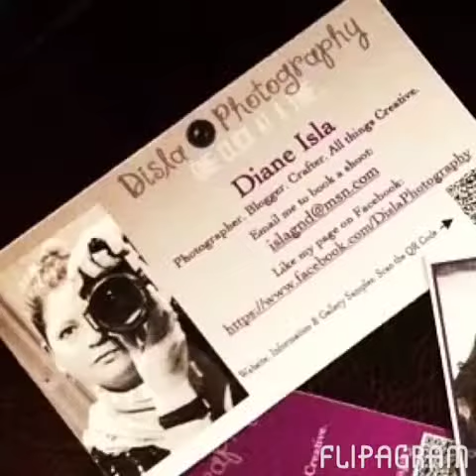Islagram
Isla's 2013 Year in photos